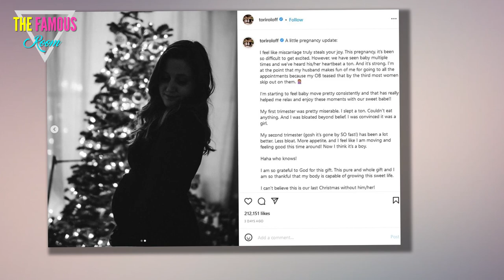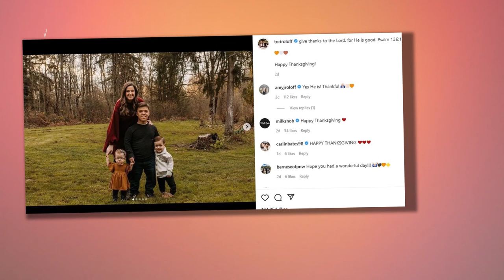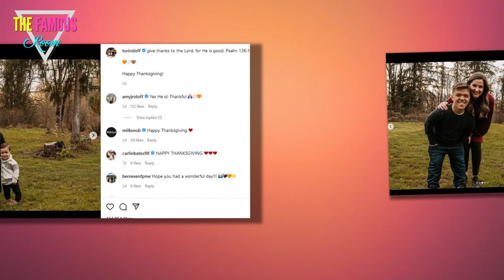Pregnant Tori Roloff Says It's Been 'Difficult to Get Excited' Due to Fears After Miscarriage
In November, the Little People, Big World star announced that she is expecting her third child with husband Zach Roloff, eight months after suffering a miscarriage  Tori Roloff is giving fans a glimpse of her growing baby bump as she gets candid about her pregnancy.    On Instagram Sunday, the Little People, Big World star posted photos in a black dress that highlighted her belly silhouetted against a sparkling Christmas tree. Last month, the reality star announced she was expecting her third child with husband Zach Roloff, eight months after suffering a miscarriage.    "I feel like miscarriage truly steals your joy. This pregnancy, it's been so difficult to get excited," Tori began. "However, we have seen baby multiple times and we've heard his/her heartbeat a ton. And it's strong."    Updating fans on her journey, Tori said that feeling the baby move "pretty consistently" has helped her relax and savor each stage.  RELATED: Tori Roloff Shows Off Her Baby Bump in First Picture Since Announcing Baby No. 3    "My first trimester was pretty miserable. I slept a ton. Couldn't eat anythi"